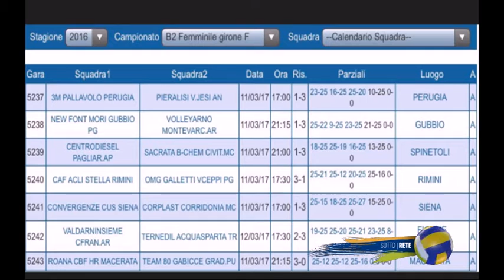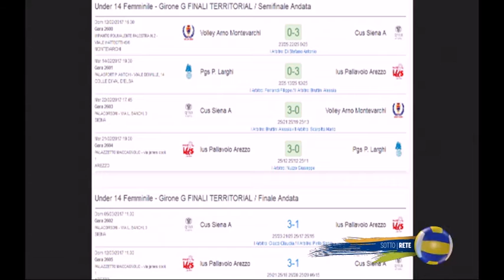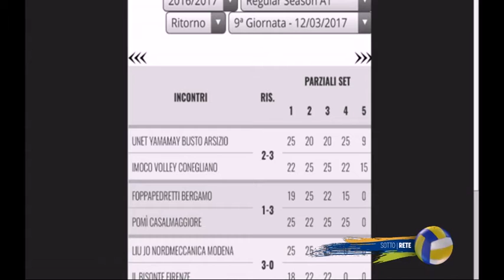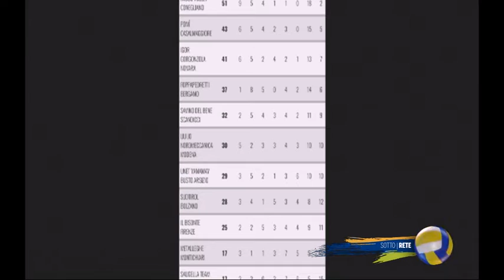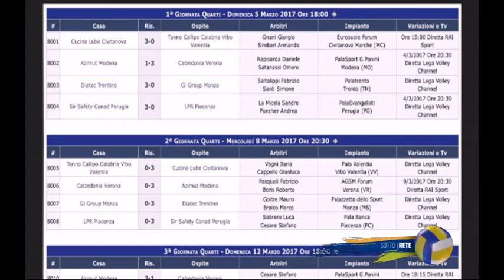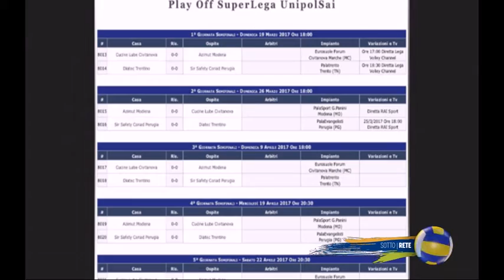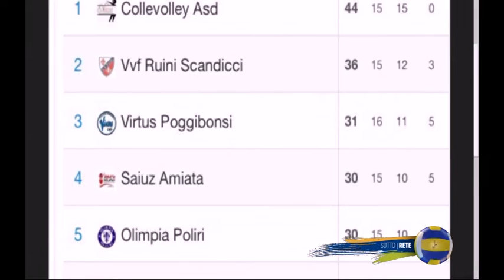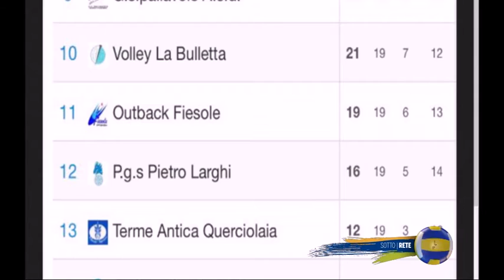Sotto Rete (Vincenzo Spadavecchia, Guia Miserendino, Massimo Cavallini) 16032017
Un programma a cura di Simona Sassetti con Lorenzo Agnelli.
Ospiti della puntata: Vincenzo Spadavecchia, Guia Miserendino, Massimo Cavallini.
Interviste: Renato Russomanno, Williams Padura Diaz.